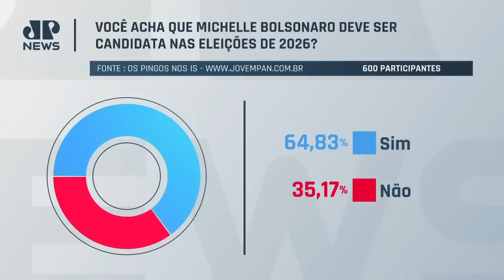Bolsonaro chora ao falar do momento difícil para os brasileiros